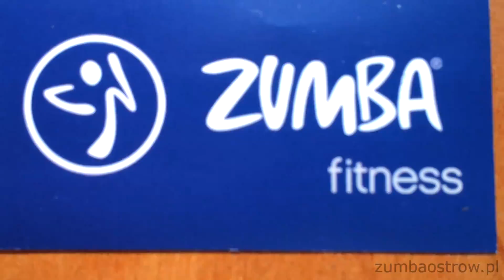LATO 2013 z Zumba fitness® Ostrów Wielkopolski (Piaski-Szczygliczka)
Instruktorzy Zumba fitness® z Ostrowa Wielkopolskiego zapraszają na bezpłatne zajęcia.
czwartek 18:00
Piaski - Szczygliczka (duży namiot), Ostrów Wielkopolski

od 18.07 do końca wakacji:)

foto: katarzyna-wojciechowska.art.pl